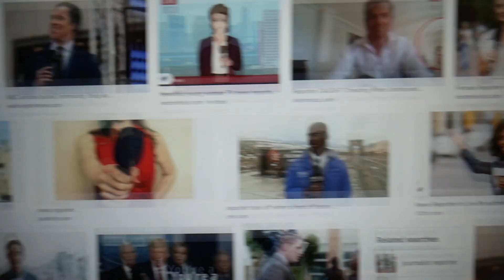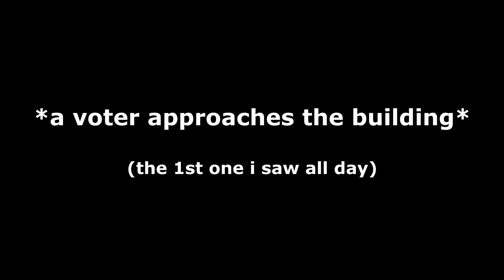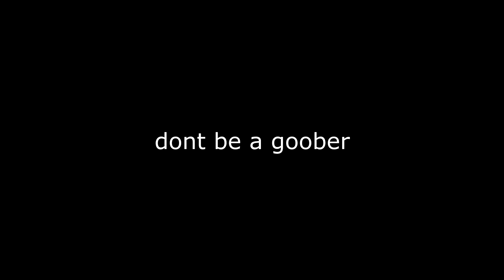Sam For President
Sam runs for local government (town council) in his small town in order to build his resume to eventually become the President of the United States.

Sam's basic policys are:
Pro Country Roads
Anti Old Town Roads
Pro growing population of Rednecks and hillbillys
Anti Chips and Salsa